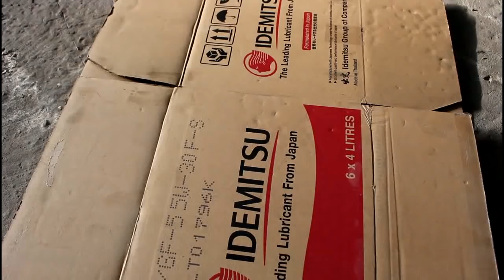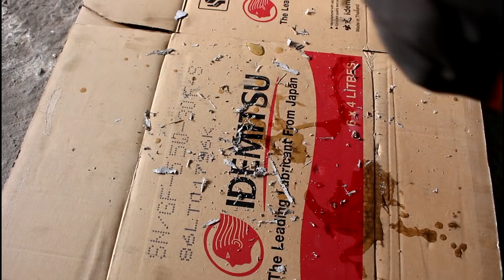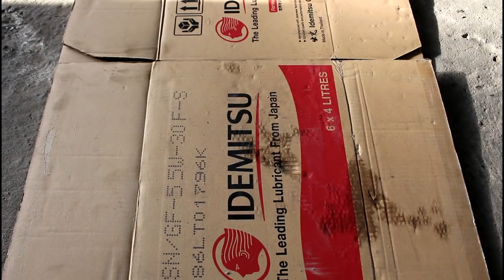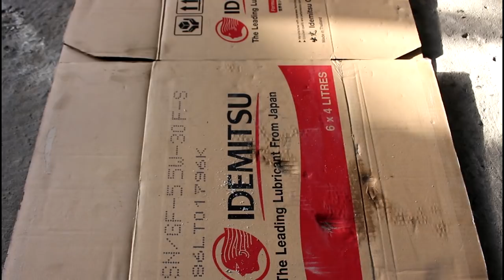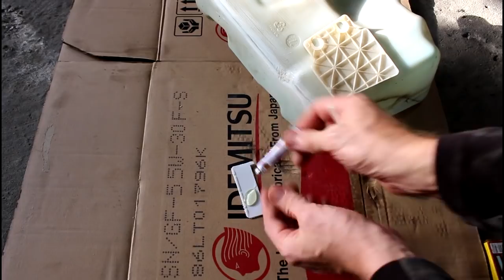Течь бачка омывателя, ремонт и установка 2часть на Land Rover Discovery 3 Ленд Ровер Дискавери 3